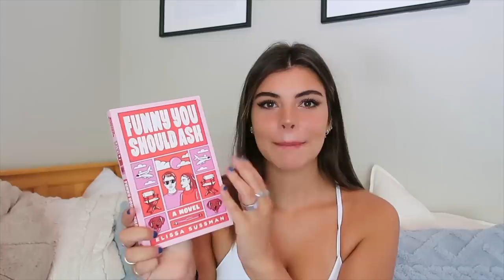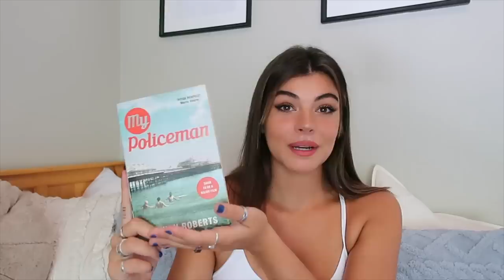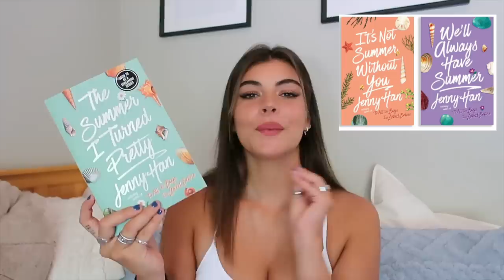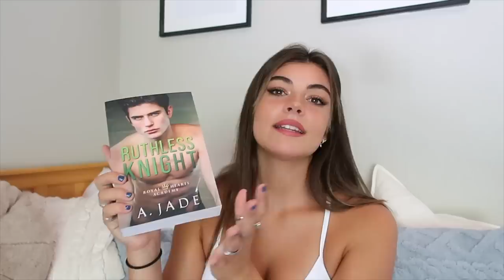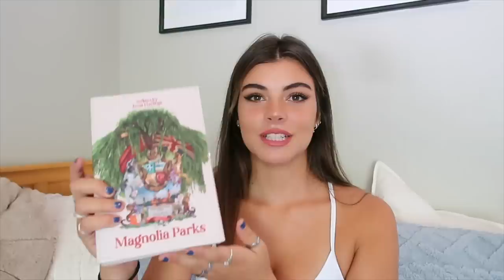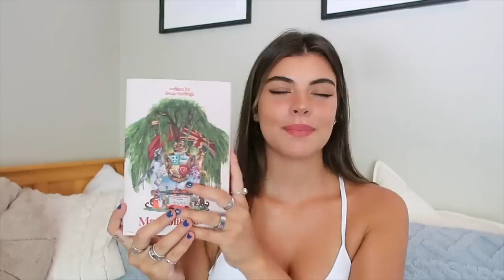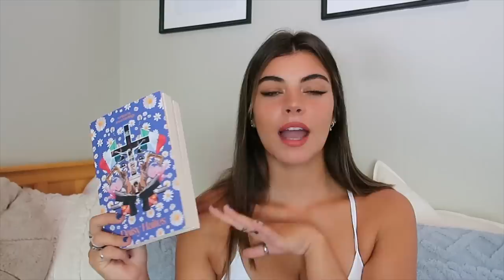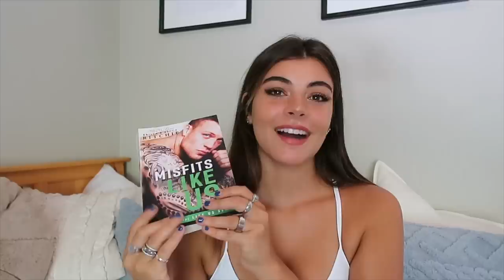every book i read this summer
may, june, and july reading wrap up is here to save the day
Steph